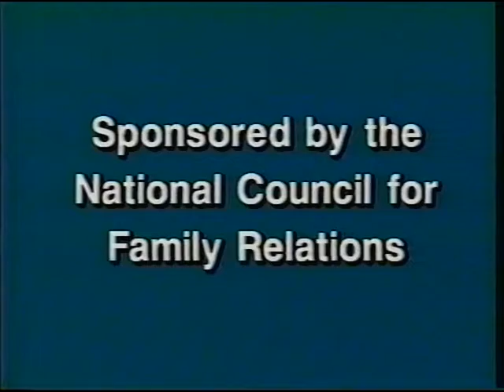1994 International Year of the Family video - The Future of Families: Mandate for New Initiatives